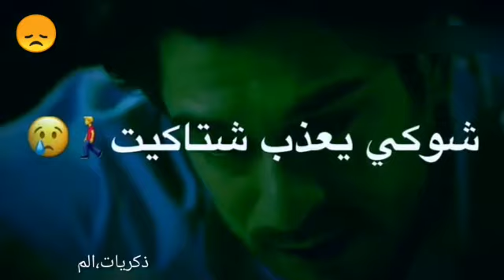ذكريات.الم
شوف الزمن شلون حيرني وياك😔لا اكدر اشوفك ولا اكدر انساك 💔❤‍🩹